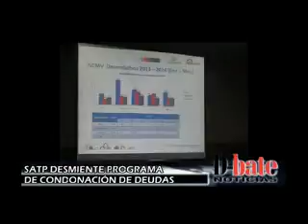Satp desmiente condonación de deudas